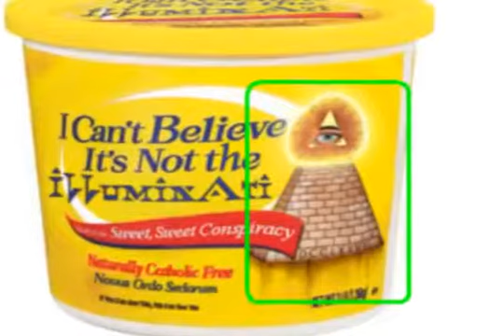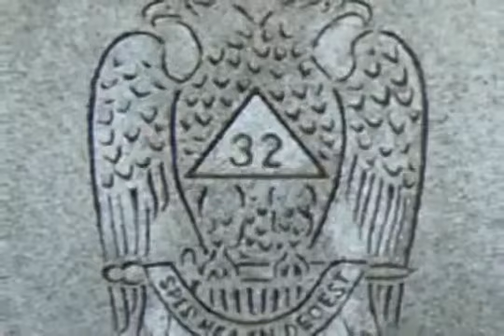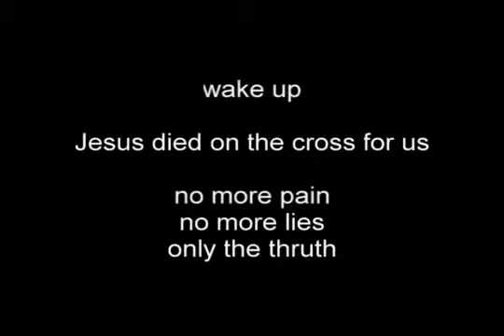Catholic Church of Illuminati.flv